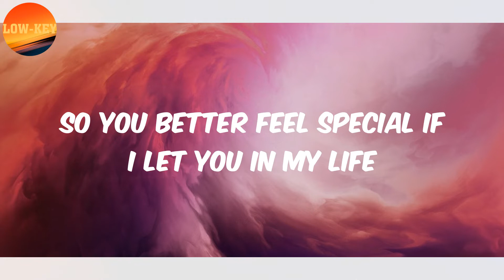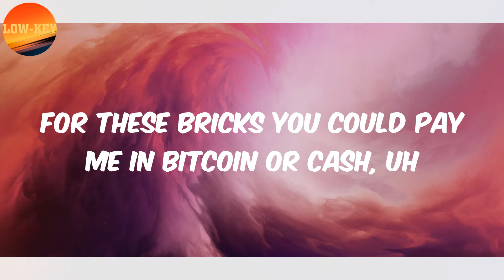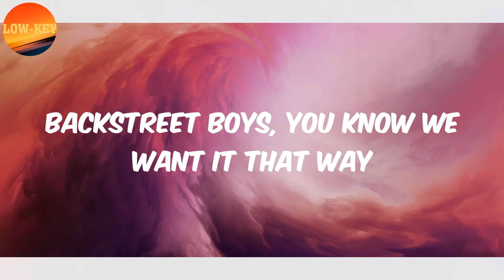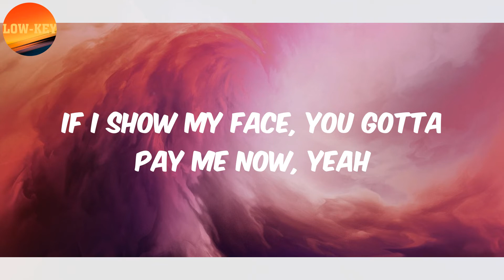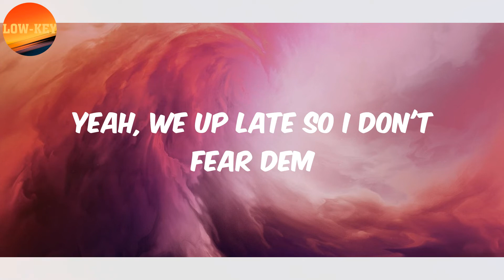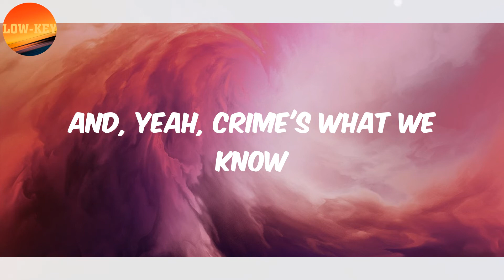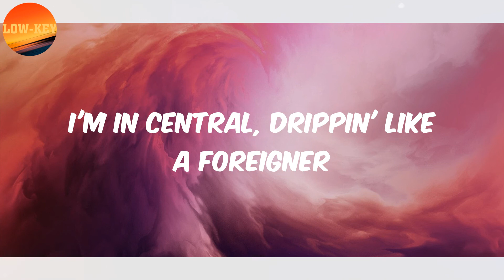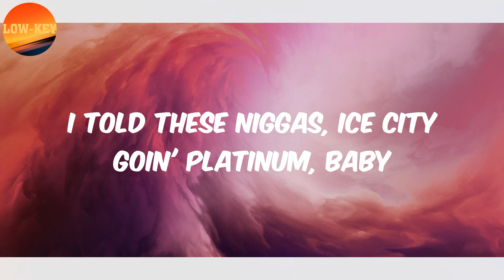(𝗟𝘆𝗿𝗶𝗰𝘀) 𝗡𝗶𝗻𝗲𝘀 - 𝗔𝗶𝗿𝗽𝗹𝗮𝗻𝗲 𝗠𝗼𝗱𝗲 (𝗳𝗲𝗮𝘁｡ 𝗡𝗦𝗚)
Lyrics :
(Zino Records)
Yeah, yeah (hahaha, hey)
Airplane mode to ignore dem
Yeah, we up late so I don't fear dem
I can't talk to the worker, bring the chairman
Can't fuck with dem gyal, dem fuck bare man
She asked if I got a gyal, I said, "How many?"
How many man change? Too many
You can get left back like Benjamin Mendy (uh)
All she want is Fenty and cruise in the Bentley
Uh, I ain't these rap niggas, I supply bricks
I got three phones, one's for my side chicks
So you better feel special if I let you in my life
All friendly in the DM, that could never be my wife, uh
She gettin' too attached while I need space
Tryna turn this Nokia into a briefcase
Chicks I got plenty, brums all them miles away
I'll get there in forty-five minutes in this Bentley
Pussy so good, got me comin' cunch
I hit you from the back, like a sucker punch
Been to your hood, your block sweet
Used to have to stream the football now we watching from the box seat
See 'em dyin' over chicks that I smashed
For these bricks you could pay me in Bitcoin or cash, uh
Ice City, NSG
I'm busy but I'll shout you back when I'm free
And that's never
You can get left back like Benjamin Mendy
I don't wanna sound too cocky
It's sex, on legs when she calls me
Chillin' with some mobsters, dressed like NSG not A$AP Rocky
She wanna munch me like Teriyaki
Stress free but I ain't free yet
First it's my fears in my chest, yeah
Backstreet Boys, you know we want it that way
Dem man only shop on Black Friday
These, broke boys prayin' on my down
But I, keep it movin', you can't stop me now
Bring the, Henny bottle when we touch down
Yeah we, shut down and we get pounds
See, I'm a star dawg, I smoke the best loud
If I show my face, you gotta pay me now, yeah
What's the point of bein' real when they all fake?
I'm just tryna get this money, fuck being bait
Leave your bad vibe at home (leave your bad vibe at home)
Don't fuck up my zone (don't fuck up my zone)
And, yeah, crime's what we know
But you can't blame us, grew up broke
See tonight I just wanna have a good night
She just want good vibes
Far from your average hood guy
Oh, na, na-na
I'm tryna be the best me
Tryna live my life all stress free
But they wan' drain my energy
So I protect you from the the mazz' G
Now I feel a type of way
And they say I ain't the same (nah)
'Nother flight, fly, way
Now that girl gyrate (yeah)
Came a long way, looking back (back)
Now the walls full of plaques
Bet my teacher thought I'd end up as a likkle teef
They were dead wrong, like my girl suckin' with her teeth
I know that girl, she actin' like the Virgin Mary
But she buss it open like a bottle of Henny
I'm in Central, drippin' like a foreigner
Speakin' money language or I ain't hearin', yeah
I told these niggas, Ice City goin' platinum, baby
You got Ice City films now
Got Ice City book comin' soon
Ice City clothing
While you crab niggas gon' be stuck on the block forever
Shout out to all my NSG niggas, let's go